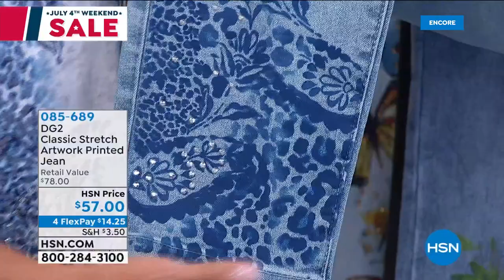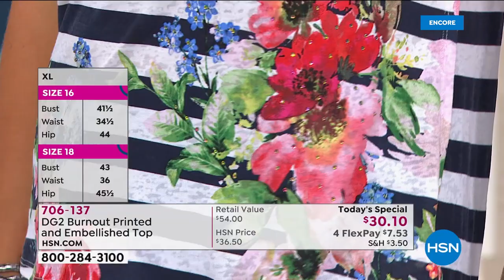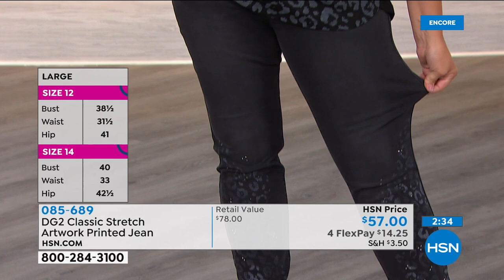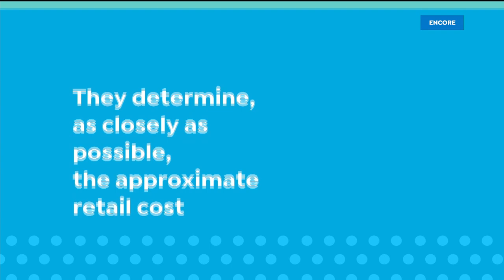HSN | Diane Gilman Fashions Celebration 07.02.2020 - 05 AM